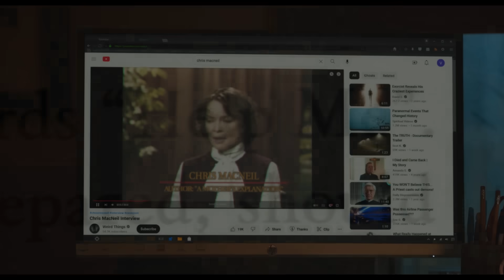The Exorcist: Believer | Legacy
Only in Theaters October 6

Exactly 50 years ago this fall, the most terrifying horror film in history landed on screens, shocking audiences around the world. Now, on Friday, October 13, a new chapter begins. From Blumhouse and director David Gordon Green, who shattered the status quo with their resurrection of the Halloween franchise, comes The Exorcist: Believer.

Since the death of his pregnant wife in a Haitian earthquake 12 years ago, Victor Fielding (Tony winner and Oscar® nominee Leslie Odom, Jr.; One Night in Miami, Hamilton) has raised their daughter, Angela (Lidya Jewett, Good Girls) on his own.

But when Angela and her friend Katherine (newcomer Olivia O’Neill), disappear in the woods, only to return three days later with no memory of what happened to them, it unleashes a chain of events that will force Victor to confront the nadir of evil and, in his terror and desperation, seek out the only person alive who has witnessed anything like it before: Chris MacNeil.

For the first time since the 1973 film, Oscar® winner Ellen Burstyn reprises her iconic role as Chris MacNeil, an actress who has been forever altered by what happened to her daughter Regan five decades before.

The film also stars Emmy winner Ann Dowd (The Handmaid’s Tale, Hereditary) as Victor and Angela’s neighbor, and Grammy winner Jennifer Nettles (Harriet, The Righteous Gemstones) and two-time Tony winner Norbert Leo Butz (Fosse/Verdon, Bloodline) as the parents of Katherine, Angela’s friend.

When The Exorcist, based on the best-selling book by William Peter Blatty, was released, it changed the culture forever, obliterating box office records and earning 10 Academy Award® nominations, becoming the first horror film ever nominated for Best Picture.

The Exorcist: Believer is directed by David Gordon Green from a screenplay by Peter Sattler (Camp X-Ray) and David Gordon Green, from a story by Scott Teems (Halloween Kills), Danny McBride (Halloween trilogy) and David Gordon Green, based on characters created by William Peter Blatty.

The film is produced by Jason Blum for Blumhouse and by David Robinson and James G. Robinson for Morgan Creek Entertainment.

The executive producers are Danny McBride, David Gordon Green, Stephanie Allain, Ryan Turek and Atilla Yücer. Universal Pictures presents a Blumhouse/Morgan Creek Entertainment production in association with Rough House Pictures.